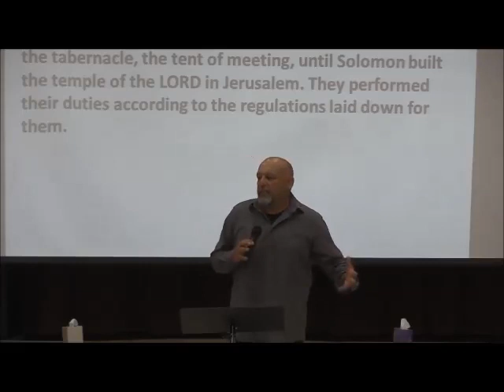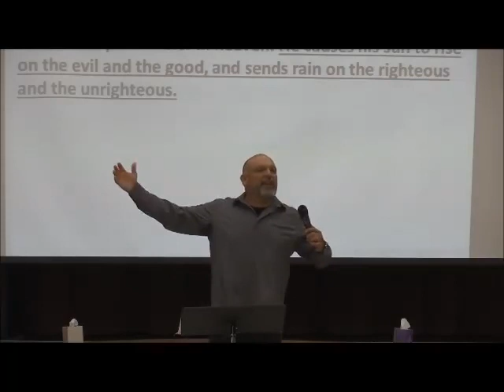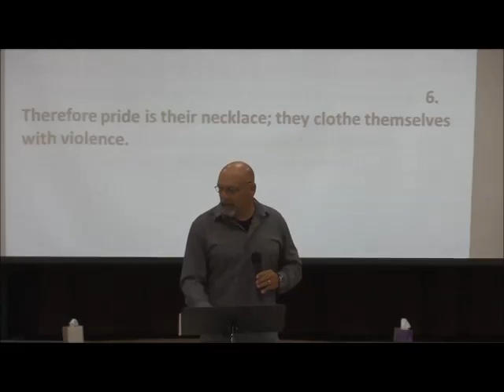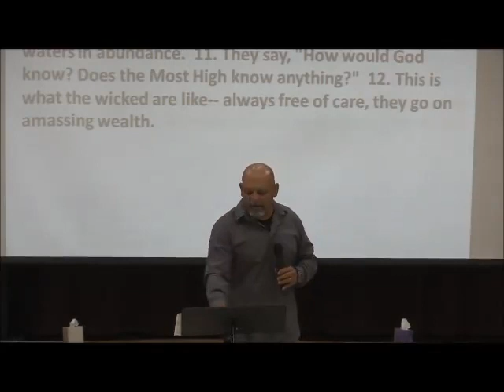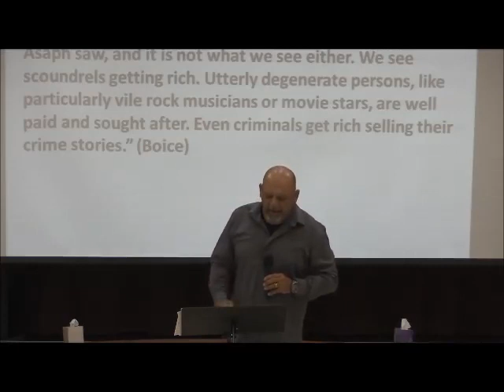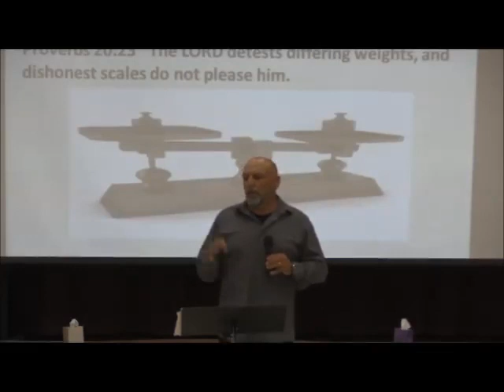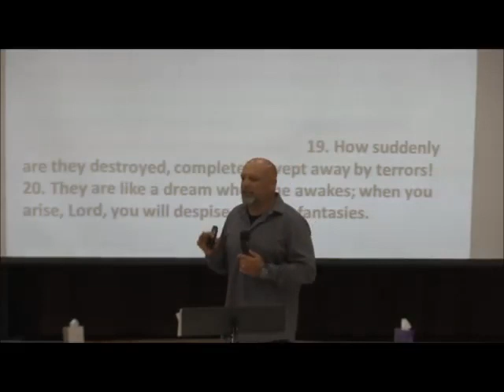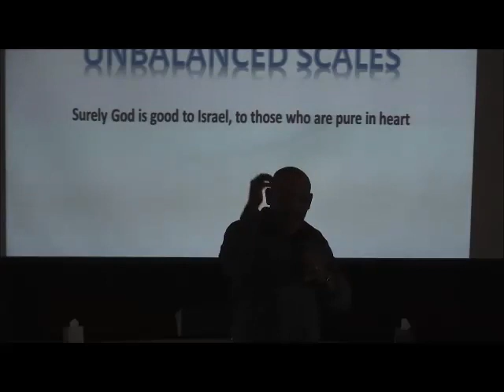Unbalanced Scales 11-14-17 Pastor Greg Stoffel